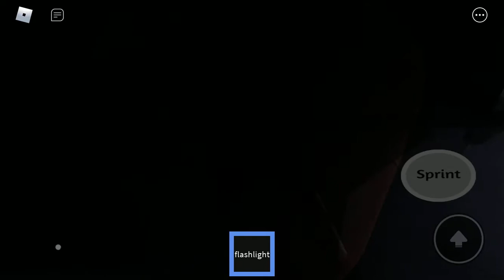Backrooms Unlimited SPEEDRUN (2 minutes 11 seconds) Level 6